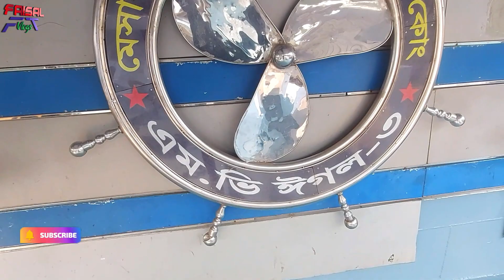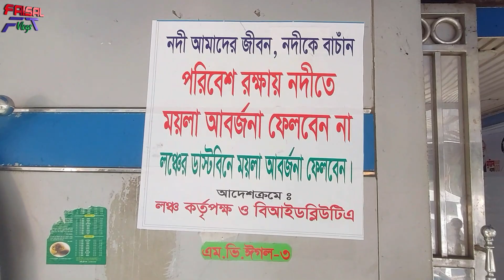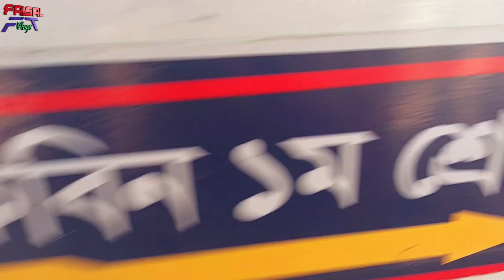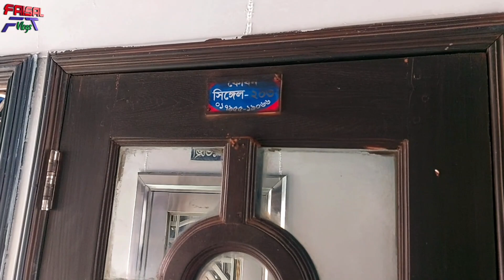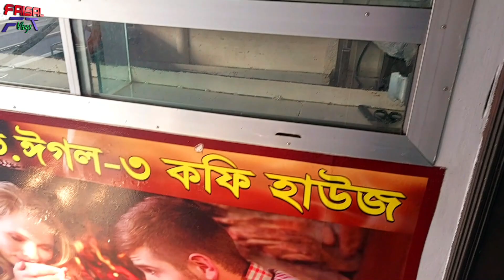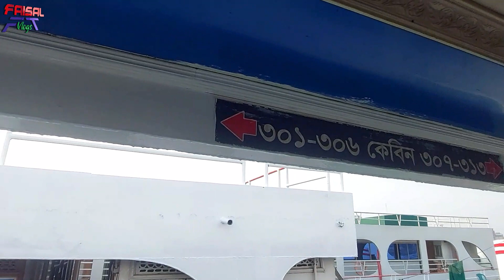এম ভি ঈগল-৩ লঞ্চ রিভিউ ঢাকা-চাঁদপুর M V Eagle 3 launch review dhaka-chadpur Video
ঢাকা চাঁদপুরের আরো একটি সুন্দর লঞ্চের রিভিউ নিয়ে আসলাম এম ভি ঈগল ৩ লঞ্চ ইনশাআল্লাহ।
এম ভি ঈগল-৩ লঞ্চের ভাড়ার তালিকা✔
১। ভি আইপি কেবিন-এসি ২৫০০/=
২। ফ্যামিলি কেবিন           ১৮০০/=
৩। কেবিন ডাবল(নন এসি) ১৪০০/=
৪। কেবিন সিঙ্গেল (নন এসি) ৭০০/=
৫। বিজনেস ক্লাস (এসি) ৪০০/=
৬। প্রথম শ্রেণী (এসি) ৩৫০/=
৭। দ্বিতীয় শ্রেণী চেয়ার ২৫০/=
৮। তৃতীয় শ্রেণী ডেক ২০০/=
1. VIP Cabin-AC 2500/=
2. Family Cabin 1800/=
3. Cabin Double (Non AC) 1400/=
4. Cabin Single (Non AC) 700/=
5. Business Class (AC) 400/=
6. First Class (AC) 350/=
7. 2nd Class Chair 250/=
8. Third Class Deck 200/=
M V Eagle 3 launch/ ship